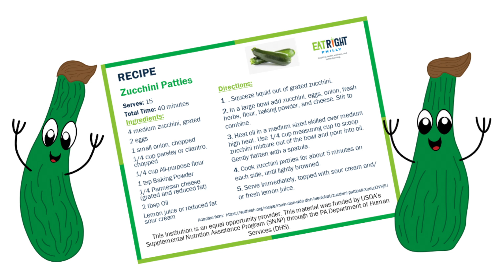Zucchini Patties Recipe Video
Serves: 15

Ingredients:
4 Medium zucchini, grated
2 Eggs
1 Small onion, chopped
1/4 Cup parsley or cilantro, chopped
1/4 Cup All-purpose flour
1 tsp Baking Powder
1/4 Parmesan cheese (grated and reduced fat)
2 tbsp Oil
Lemon juice or reduced fat sour cream

Directions:
1. Squeeze liquid out of grated zucchini.
2. In a large bowl add zucchini, eggs, onion, fresh herbs, flour, baking powder, and cheese. Stir to combine.
3. Heat oil in a medium sized skilled over medium high heat. Use 1/4 cup measuring cup to scoop zucchini mixture out of the bowl and pour into oil. Gently flatten with a spatula.
4. Cook zucchini patties for about 5 minutes on each side, until lightly browned.
5. Serve immediately, topped with sour cream and/or fresh lemon juice.